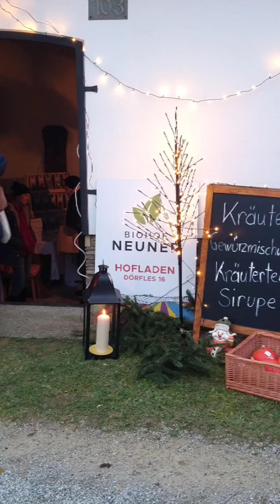Adventzauber am Kellerberg in Mannersdorf / March 2022